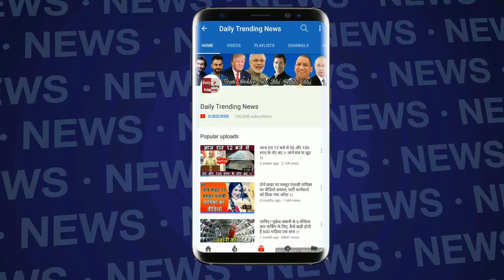BIGG BOSS 12: VIKAS GUPTA ने किया बड़ा खुलासाBIGG BOSS 12 के बारे में कही ये बड़ी बात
VIKAS GUPTA ने किया बड़ा खुलासाBIGG BOSS 12 के बारे में कही ये बड़ी बात

Edited By --vaishali